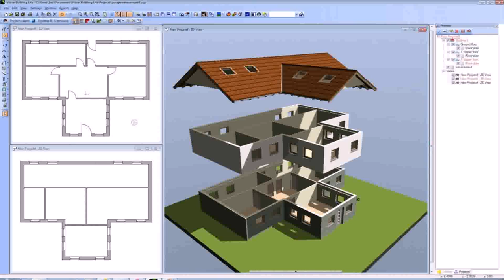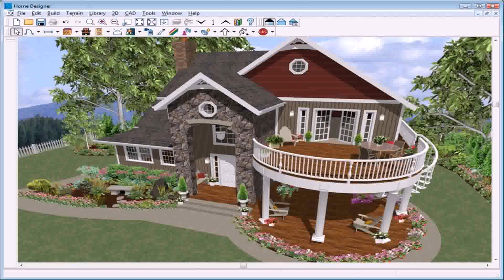Buy Car NY 5% DP